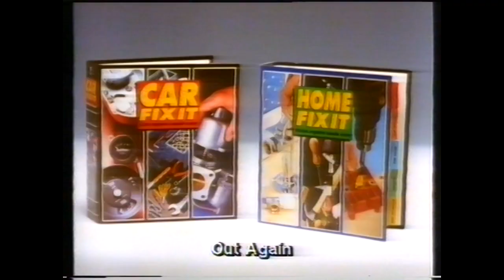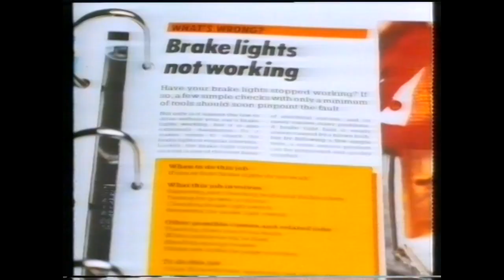UK TV Ads 1992 STV c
Featuring: Geoffrey ‘Butterflies’ Palmer, George ‘Doctor’ Layton